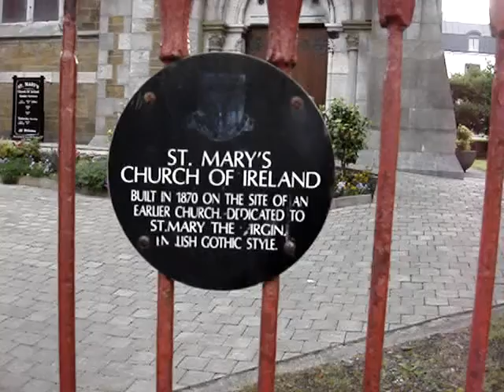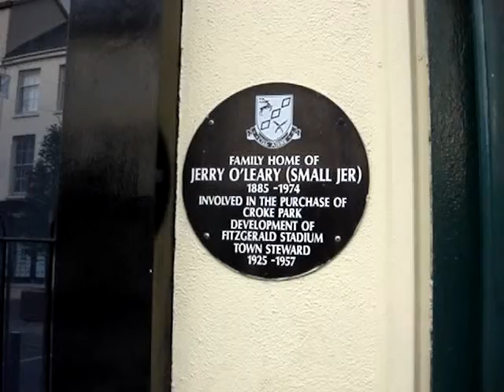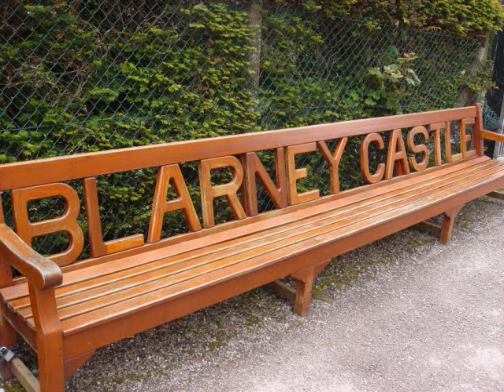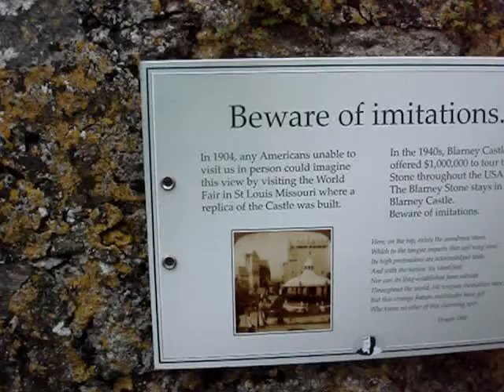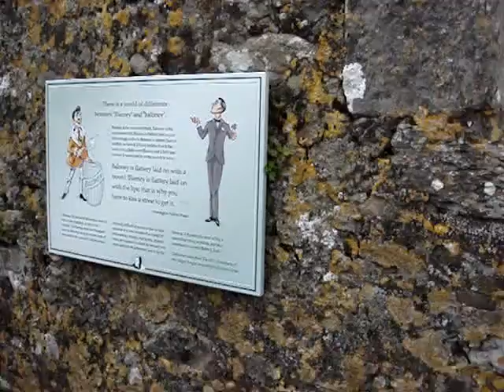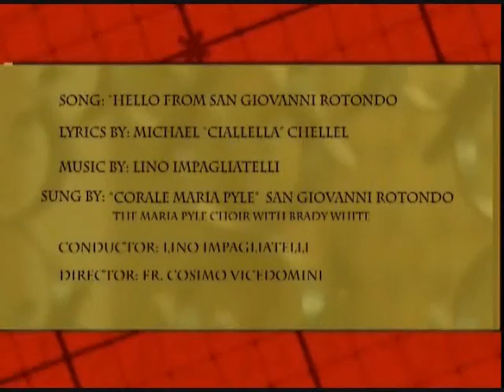Hello from San Giovanni Rotondo - Part 4 of 8 - Ireland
Part 4 of 8 -- Early morning in Killarney. Visiting Blarney Castle.  Link to Padre Pio TV